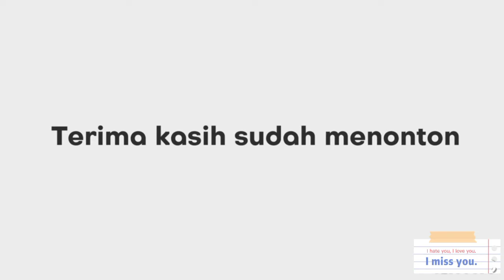MORTAL KOMBAT X PERTARUNGAN TERGANAS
Mortal KOMBAT pertarungan terbatas yang pernah ada